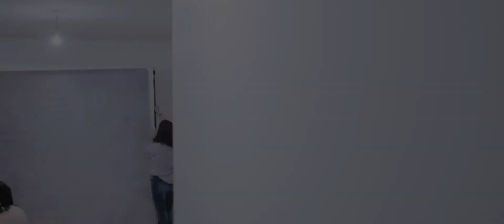Fotografías de embarazo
En esta ocasión mi hermana, Andrea, en su sesión de maternidad con su segundo hijo.
Lo realizamos a sus ocho meses de espera, para no tener ningún inconveniente, fue una sesión muy bonita donde Andy dio todo de su parte para probar nuevas maneras de fotografías a las mamas en gestación.